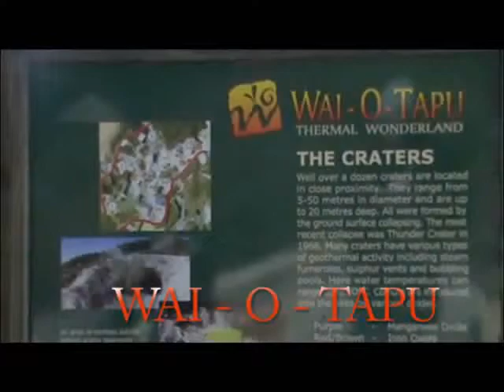Wai-O-Tapu - Rotorua, New Zealand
This is a quick video I made when visiting Wai-O-Tapu Thermal wonderland.

Located 20 minutes south of Rotorua.